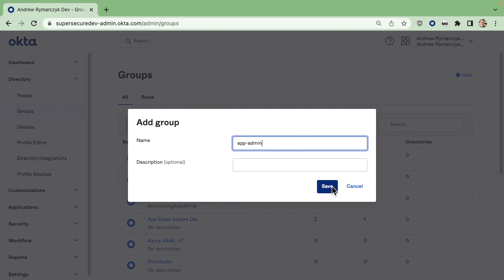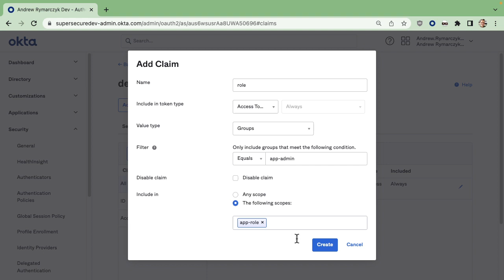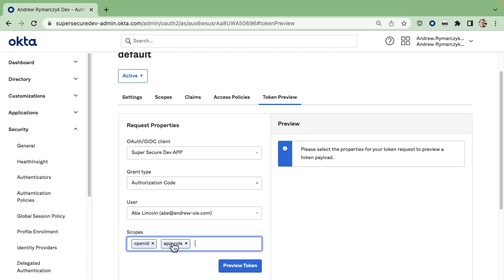Adding Custom Claims to Token for Okta default authorization server